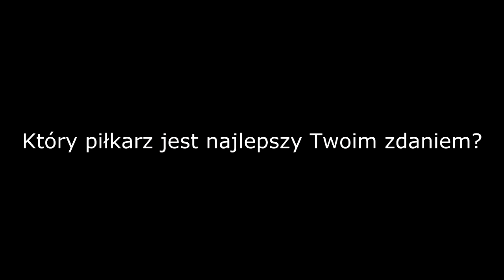TOP 10 Najlepszych Piłkarzy odrzuconych przez Jose Mourinho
Witam w kolejnym TOP 10 na tym kanale. Dziś przedstawię wam dziesięciu najlepszych zawodników odrzuconych przez Mourinho.